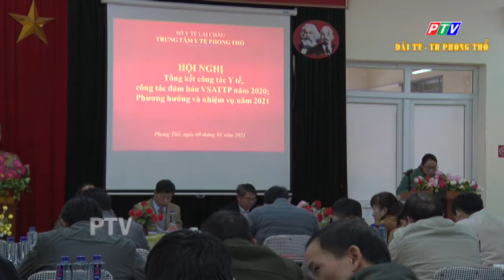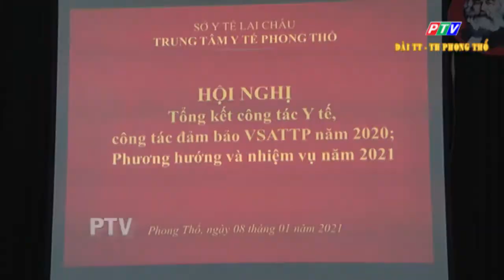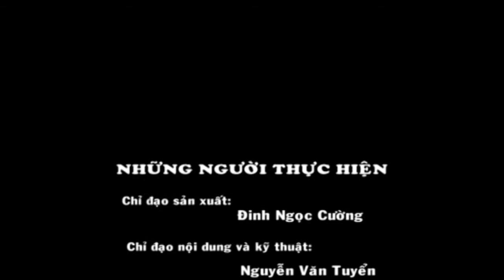Trang co so Dai phong tho 13 1 2021